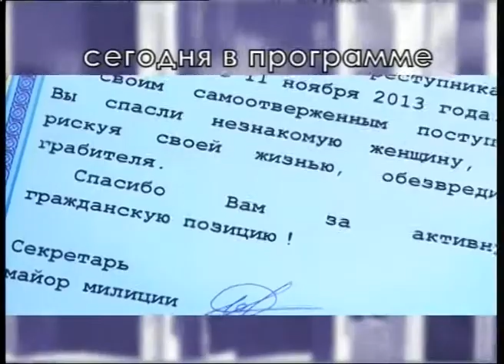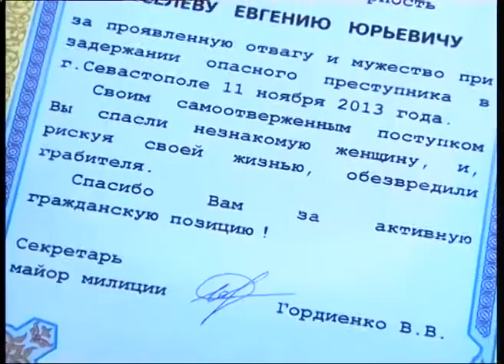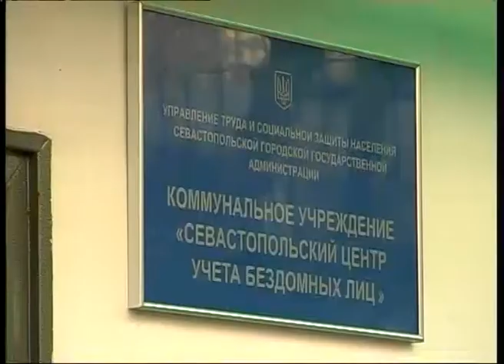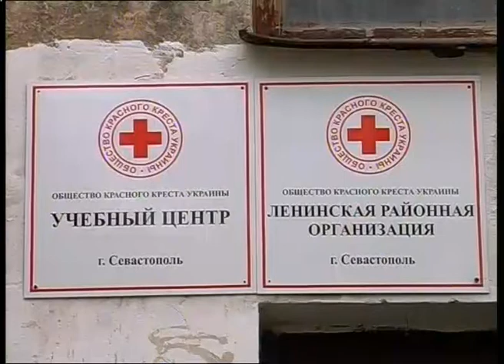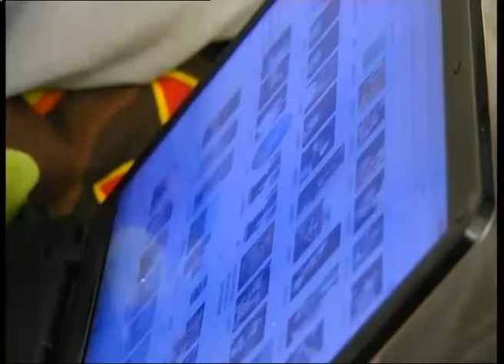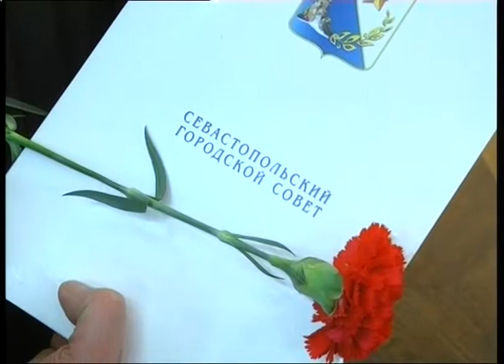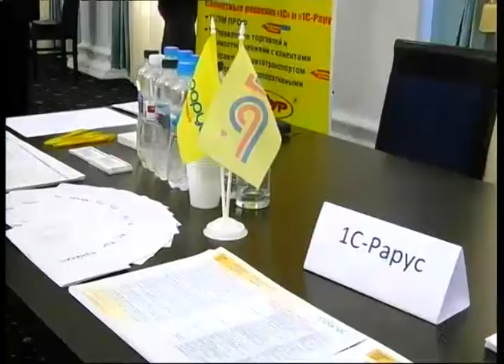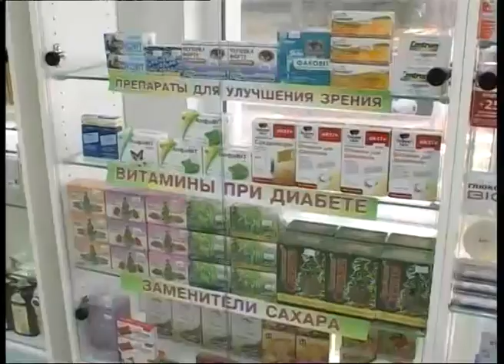Наше время 2013 12 05